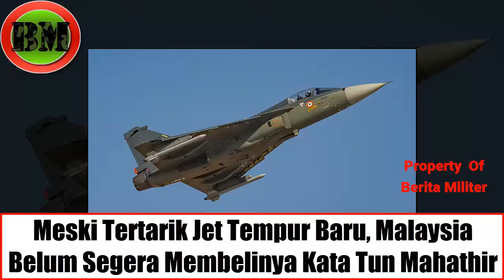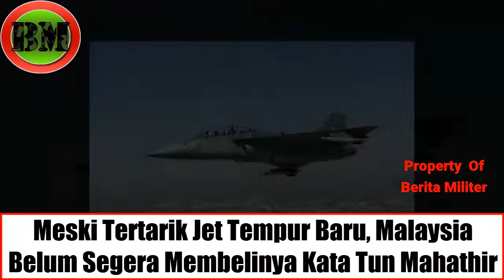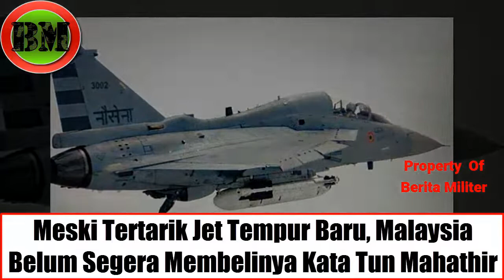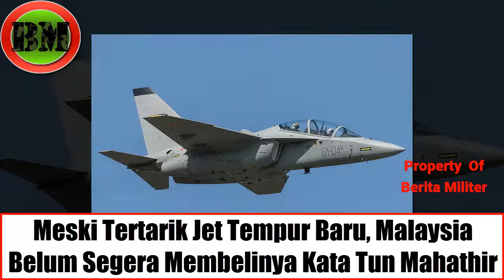Meski Tertarik Jet Tempur Baru, Malaysia Belum Segera Membelinya Kata Tun Mahathir Mohamad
Mengingat situasi geopolitik dunia saat ini bukan tidak mungkin kemungkinan besar perang akan terjadi. baik dari perang ekonomi, perang dagang dan bahkan perang yang sebenanya arau perang militer maka dari itu Kami akan menyajikan berbagai Informasi supaya kita semua tidak ketinggalan dalam berita dalam Negeri ataupun luar Negeri seputar :

Berita Terbaru,
Berita Hari Ini,
TNI AU,
Alutsista,
Alutsista TNI,
Alutsista TNI 2019,
TNI AD,
Tentara,
TNI AL,
NKRI,
Denjaka,
Kopasus,
Kopaska,
Dunia,
Politik,
Alutsista,
Pasukan,
Elit,
Bravo,
Panglima TNI,
Kekuatan TNI,
TNI,
Natuna,
Kapal Selam,
Nuklir,
Terhebat,
Berita Terkini
Pesawat,
Tempur,
Tercanggih,
Termahal,
Pesawat,
Jet,
Dunia,
Tank,
Militer Korea Utara,
Militer Australia,
Militer Indonesia,
Militer Malaysia,
Militer Rusia,
Militer Turki,
Militer Amerika,
Militer China,
Militer Iran,
Militer India,
Militer Arab Saudi,
Militer Israel,
Militer Palestina,
Militer Suriah,
Senapan,
Rudal,

Terima Kasih